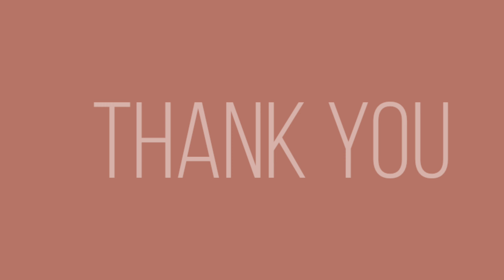CACAO WOW DUSTED CLAY 2024 Nike Air Max 1 OFFICIAL LOOK AND PRICE INFORMATION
Cacao Wow
2024

FOR MEN
LIFESTYLE

Colors: Hemp - Cacao Wow - Dusted Clay - Light Orewood Brown - Black
Style Code: FB9660-200

Release Date: Spring 2024
Price: US$150